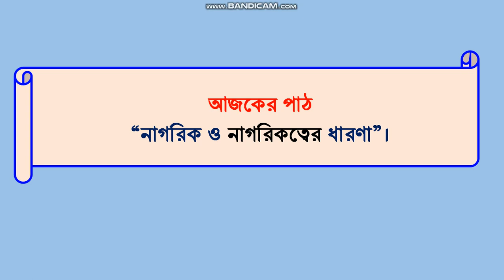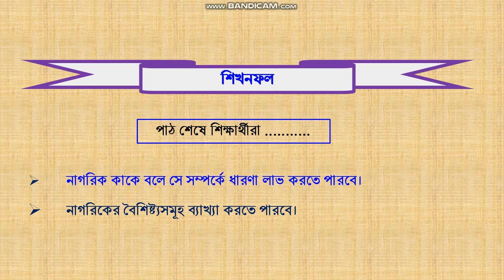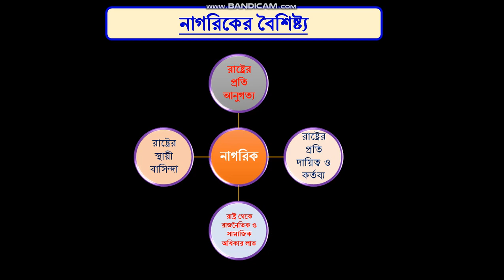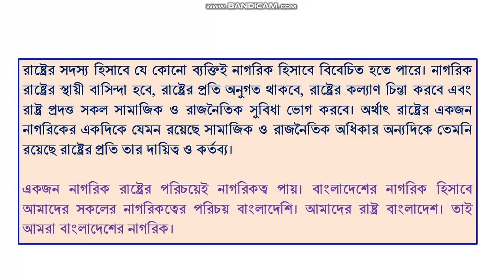Chapter 8,lesson 3 for class 6 by KOWSER JANNAT